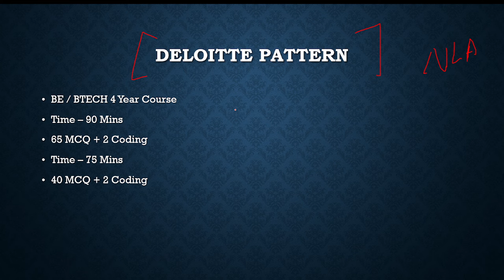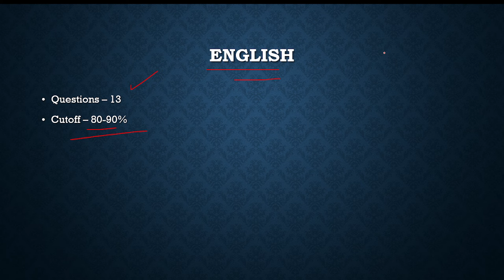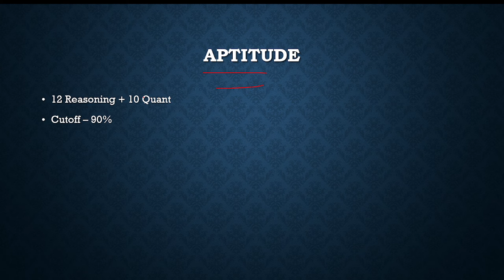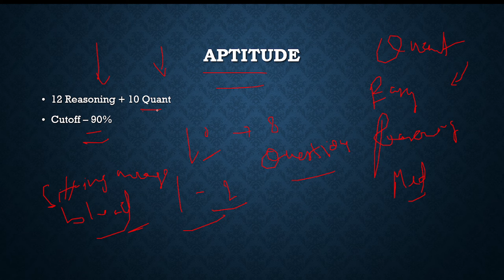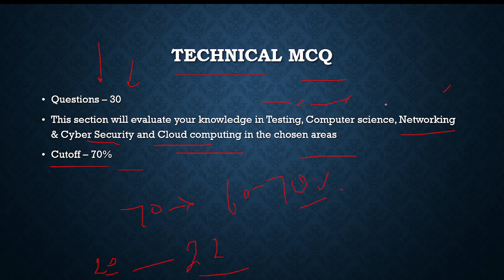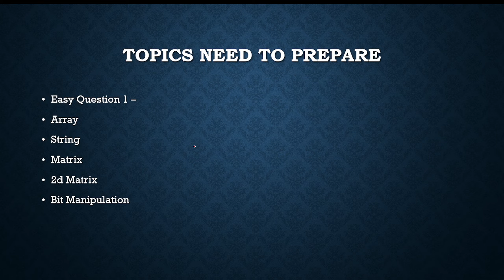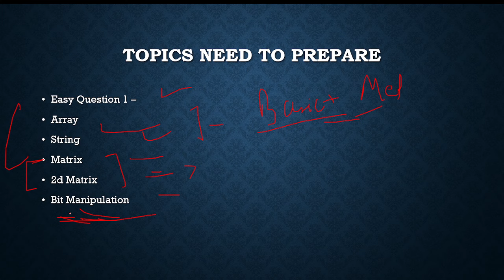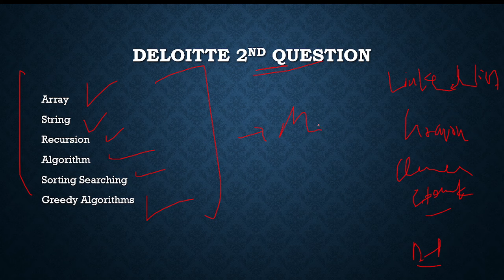Deloitte National Level Assessment | Exam Pattern | Deloitte NLA Syllabus |Coding Questions|Aptitude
00:00 Deloitte NLA Aptitude Questions
3:43 Deloitte Technical MCQS
5:25 Deloitte Coding Questions

Full Courses